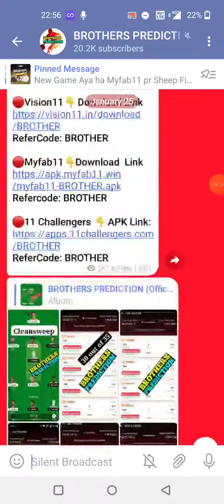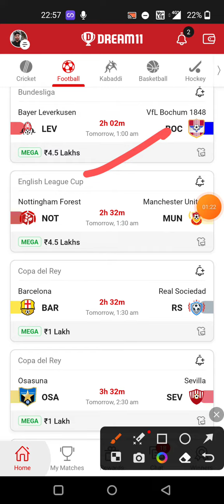NOT vs MUN FOOTBALL DREAM11 TEAM PREDICTION